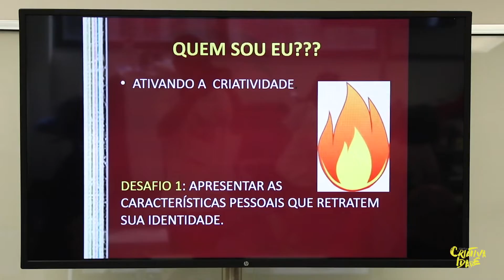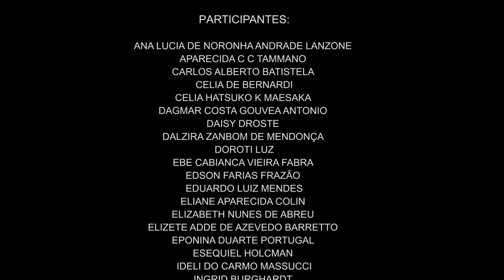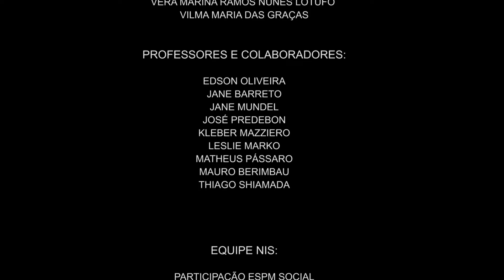CriativaIdade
Turma 6 Final 1